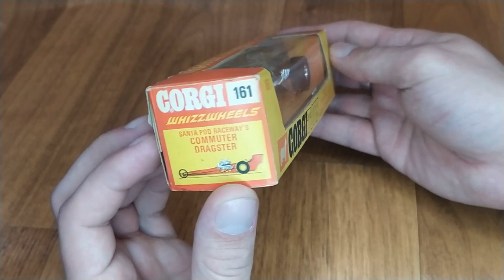Corgi Whizzwheels 161 Santa Pod Commuter Dragster BoxedOpens in a new window or tab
My store on Ebay